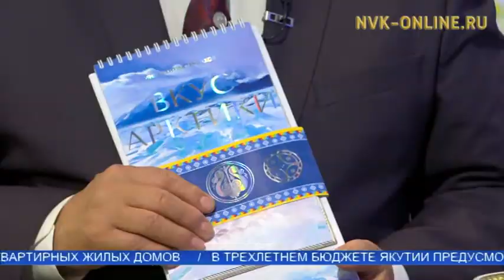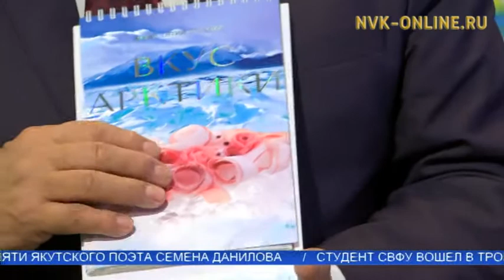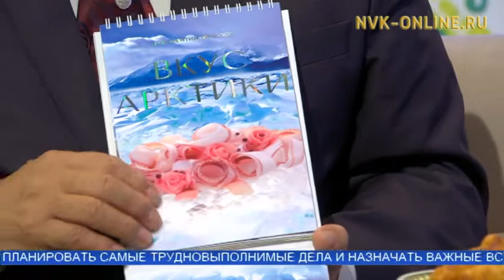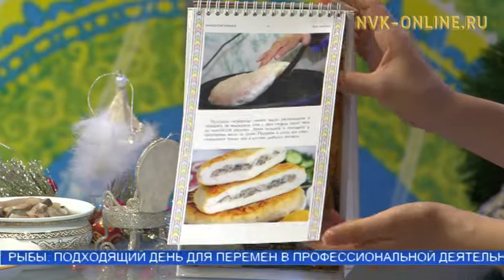Иннокентий Тарбахов саҥа кинигэтэ күн сирин көрдө